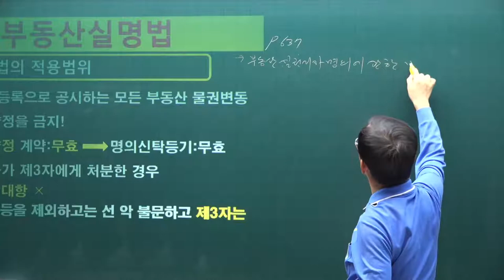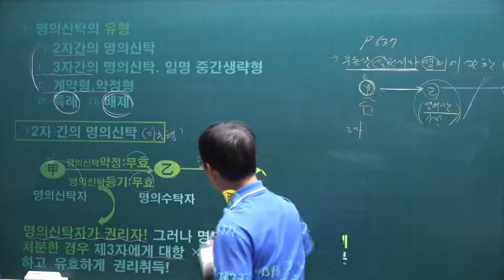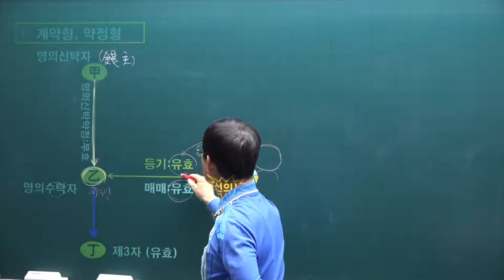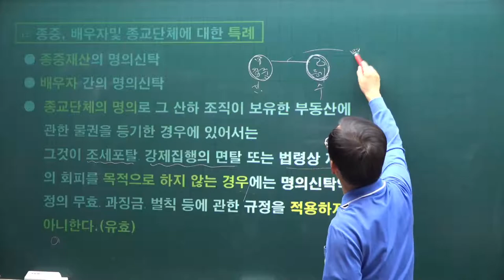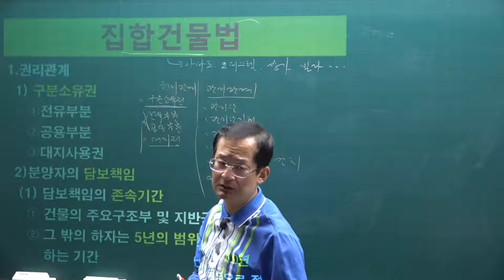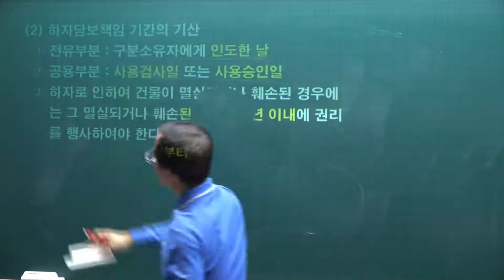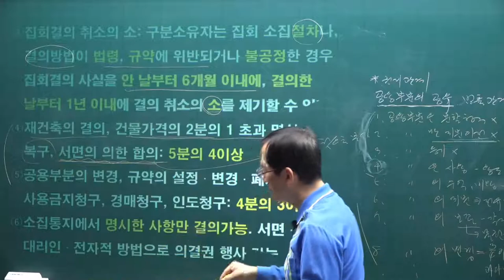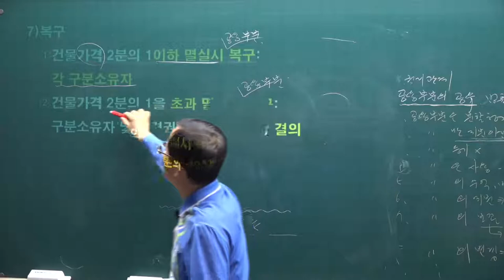[공전무] 2021년 공인중개사 민법 기본이론 57강